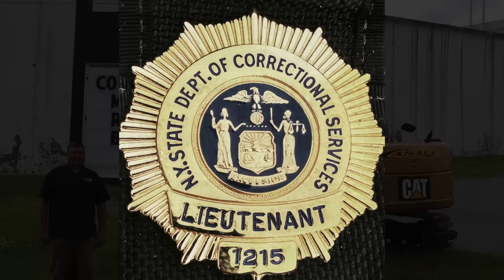Master Hypnotist Michael Blaine - Demo Video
and reserve your event dates today!